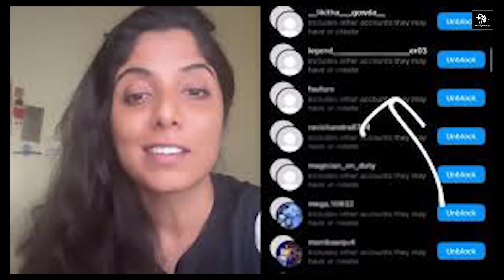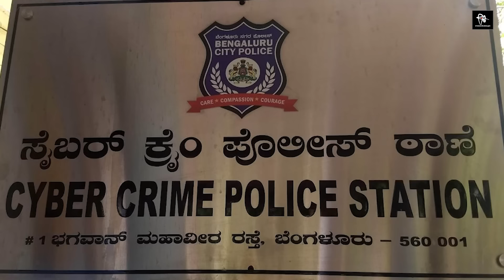DARSHAN CASE CHARGESHEET | “ಡಿ” ಗ್ಯಾಂಗ್ ಕೃತ್ಯದಲ್ಲಿ ಪೊಲೀಸರ ಪಾತ್ರವೇನು? | RA CHINTAN